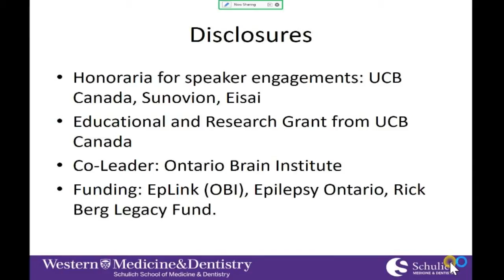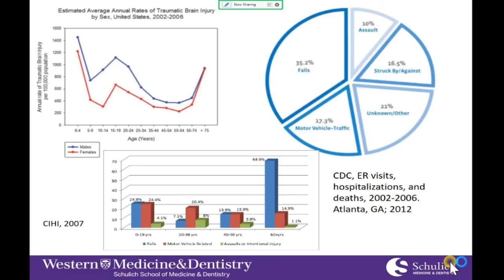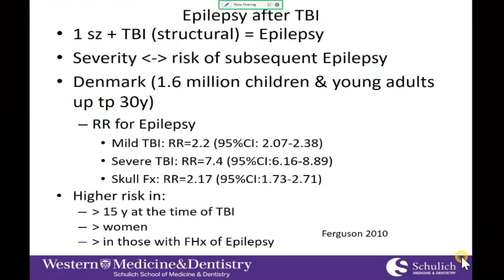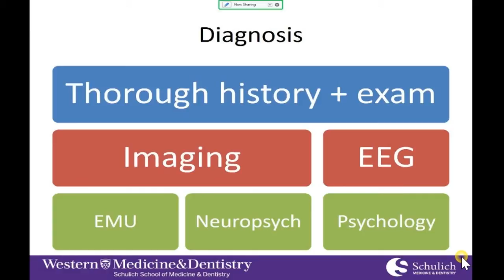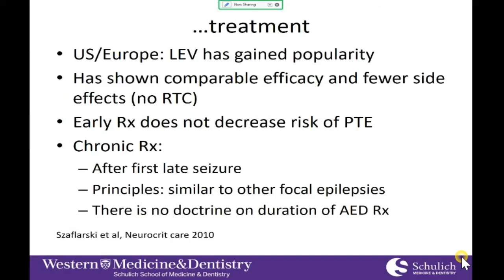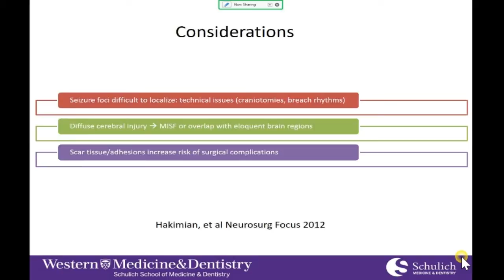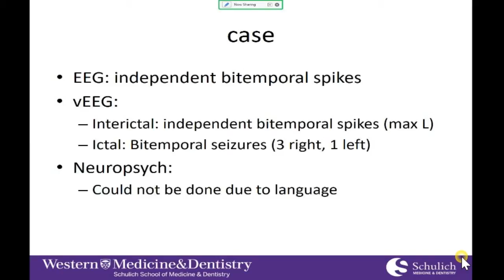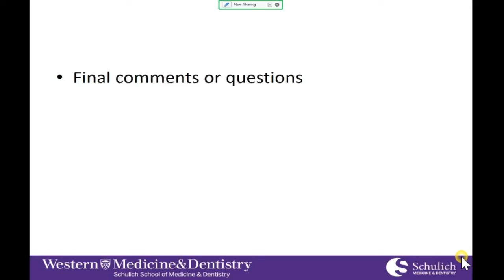Clinical Management of Post-Traumatic Epilepsy - Dr. Jorge Burneo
October 21, 2016 - Dr. Jorge Burneo, Neurologist at London Health Sciences Centre and Co-Director of EpLink, discusses his research on the risk of developing epilepsy after head injury.